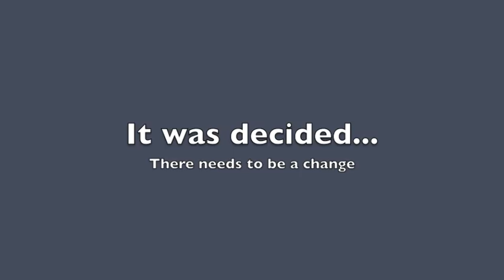OSU's New Boathouse